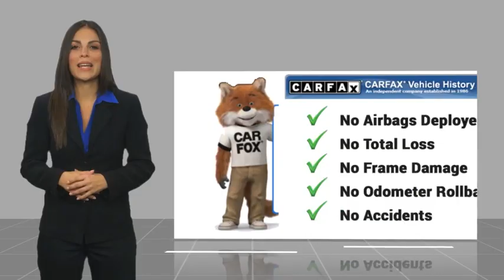2017 Honda CR-V LX Used H54784A